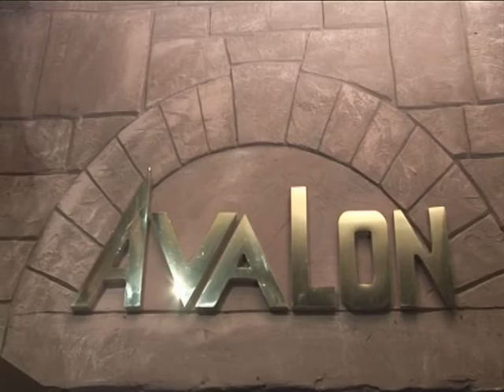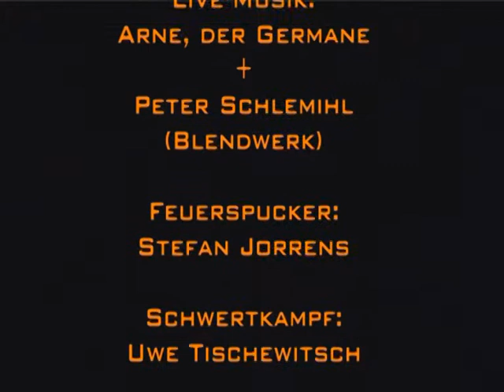Excalibur Hannover Vorstellung & Hochzeitsgelage Teil 2 von 2